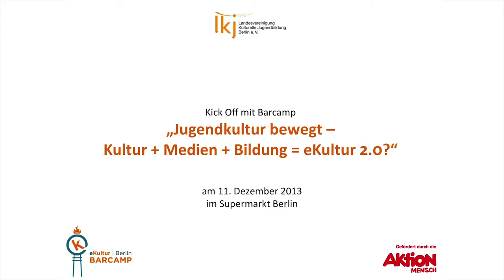Session 2a: Finanzierung von BARcamps